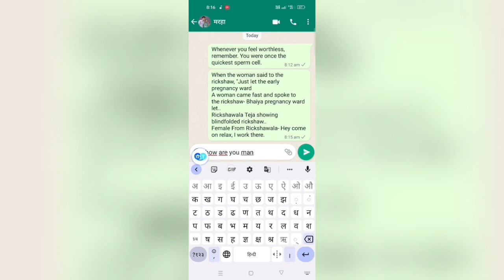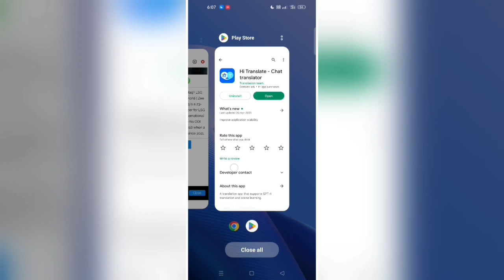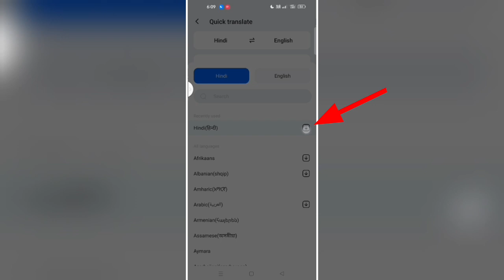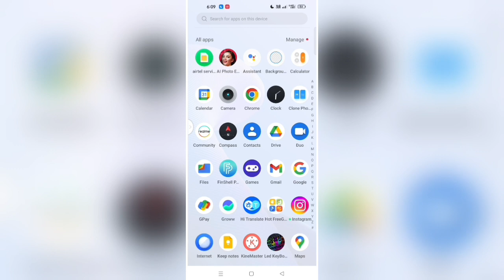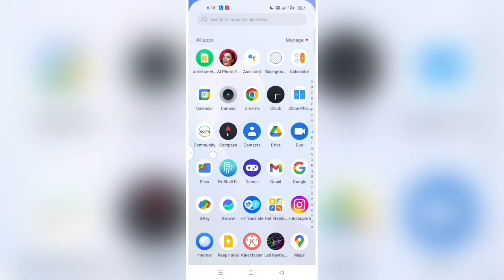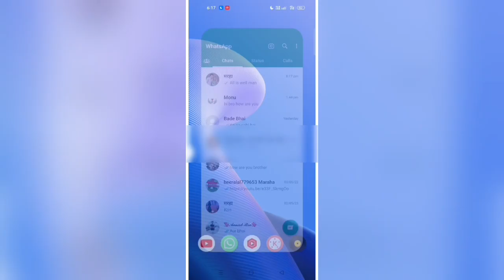English ko hindi me translate karne wala trick/इंग्लिश को हिंदी में कैसे पढे English Hindi translate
🔹english nahi aati to english me chat kaise kare
🔹english nahi aata whatsapp par chat kaise kare